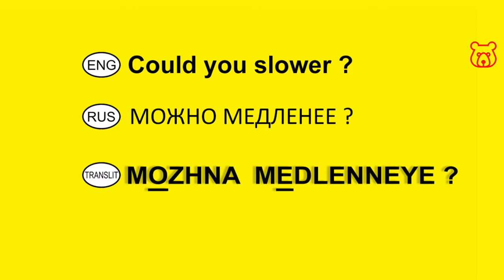How to ask in Russian 'SLOWER, PLEASE / SLOW DOWN, PLEASE !' Useful Russian words and phrases.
MOZHNA  MEDLEN`NEYE ? /
МОЖНО  МЕДЛЕННЕЕ ? /
COULD YOU SLOWER ?
or
PAMEDLEN`NEYE  PAZALUSTA /
ПОМЕДЛЕННЕЕ  ПОЖАЛУЙСТА /
SLOWER PLEASE

(RUS in Latin - transliterated / RUS / ENG)

Welcome!